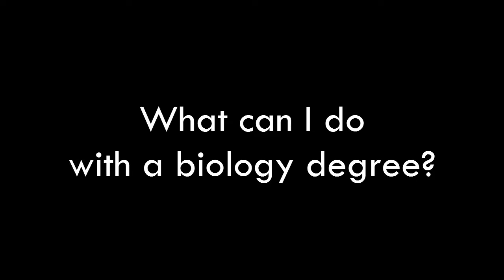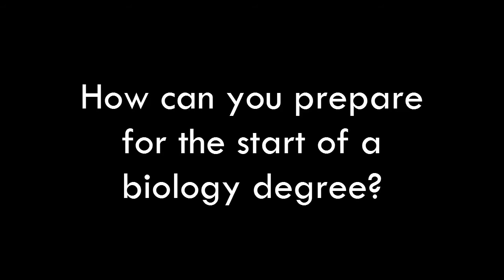BioSoc - What the lecturers say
BioSoc interviews some of the lecturers in the Biological Sciences department at the University of Bristol about why they think Biology is interesting and getting them to offer some advice to prospective biologists.